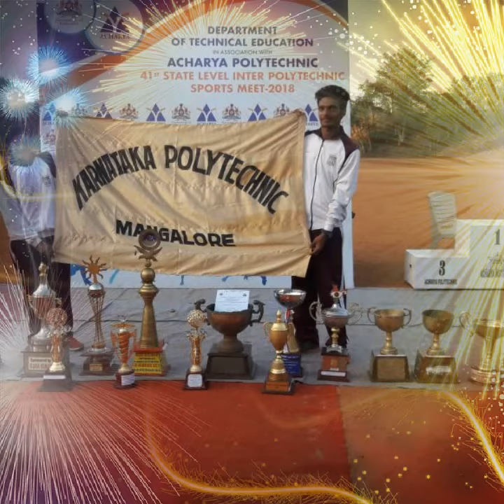Karnataka govt polytechnic 2018 41st statelevel chapion team..